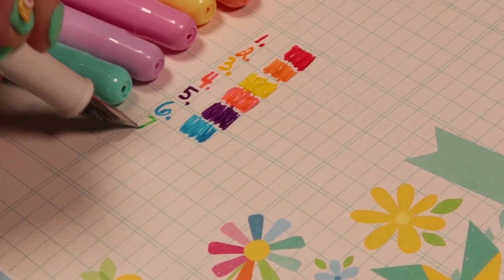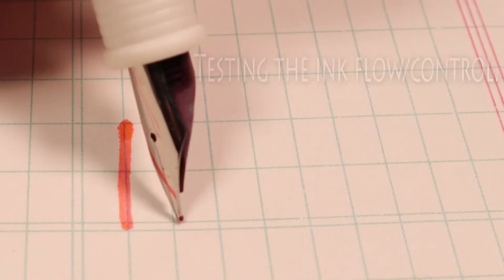Testing FOUNTAIN PENS from 5 Below// $$$5$$$ Is it worth it?!?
Today I am testing out 8 count colored fountain pens from 5 Below! The website’s description of this product is as follows, ‘this pack of fountain pens has a rainbow of ink colors so u can create gorgeous art, calligraphy, write exquisite letters & more. a rewarding way to get creative!’. Will it live up to its description?!